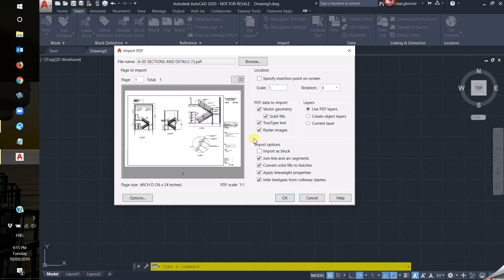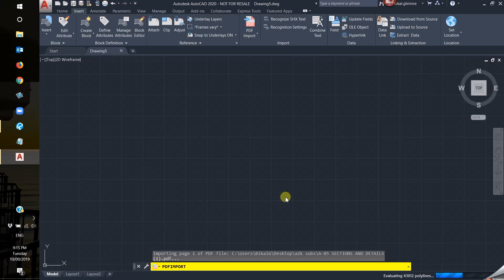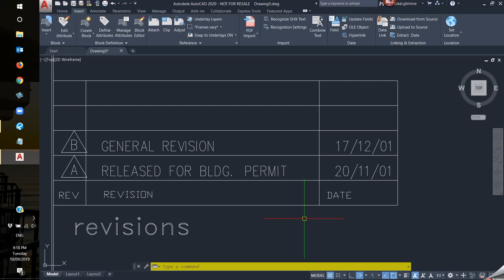Autodesk - How to convert PDF to AutoCAD SHX to MTXT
Learn how to import a PDF file into AutoCAD and how to convert the PDF into a drawing.